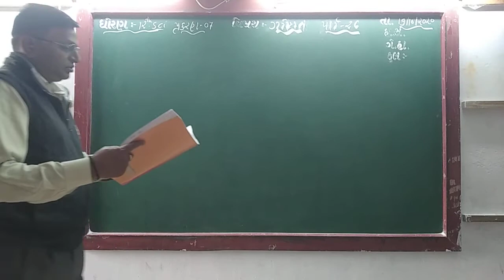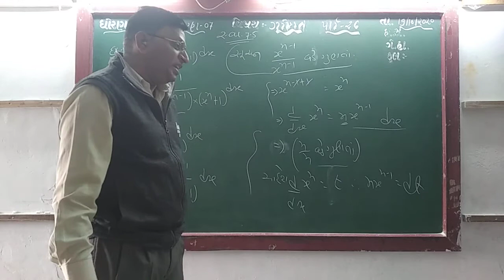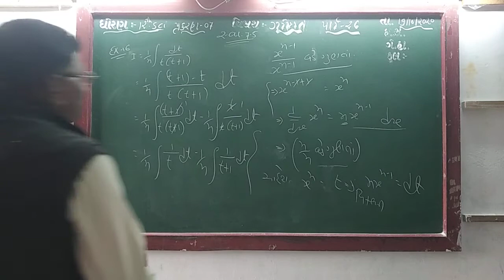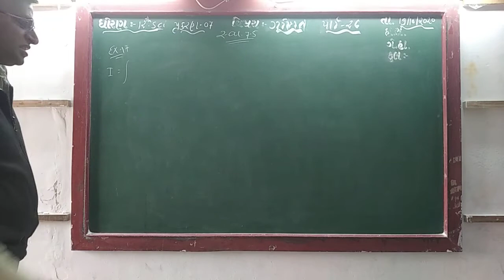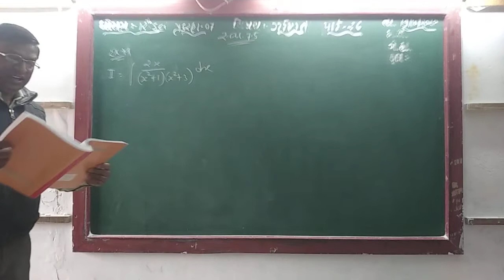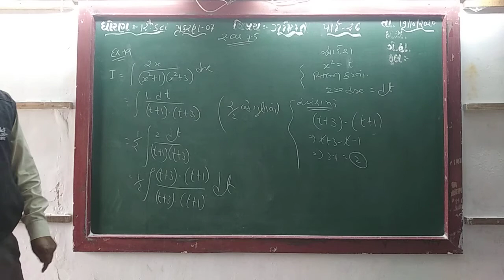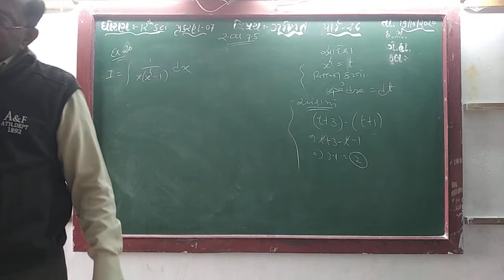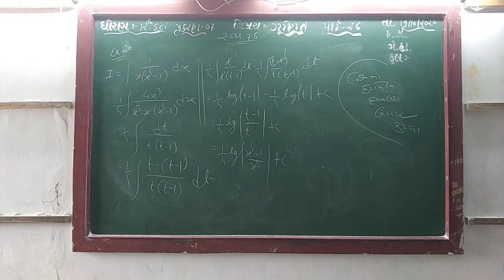GUJ MED STD 12 SCI SUB MATHS CH 7 P 26